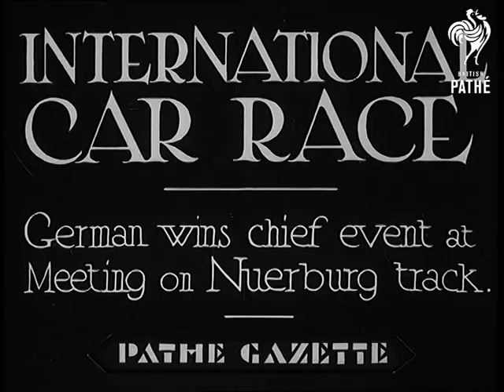International Car Race (1930-1939)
Title reads: "International Car Race - German wins chief event at Meeting on Nuerburg Track.".

Germany.

Various shots of motorcars racing around the famous German circuit. Mercedes-Benz and Maseratis are among the successful cars. MS of winner receiving his prize and standing with laurel wreath around his neck.

 FILM ID:2957.41